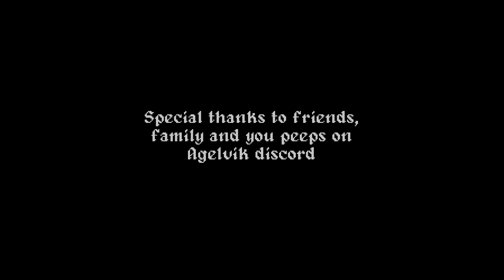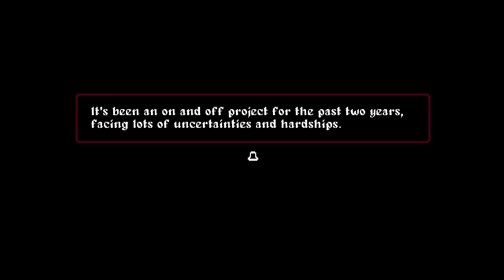Gun Devil - 100% playthrough, no commentary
This plays and looks amazing, and it is free on Steam.

Please try the game and review it. so we have a chance to get a commercial release later, as this thing definitely needs to be made in to a full game.

Highly recommended.